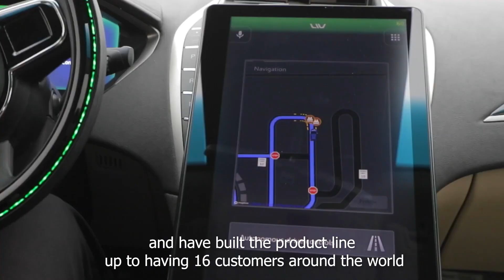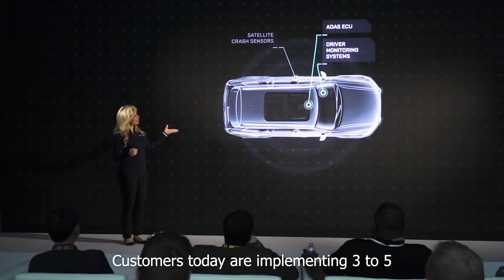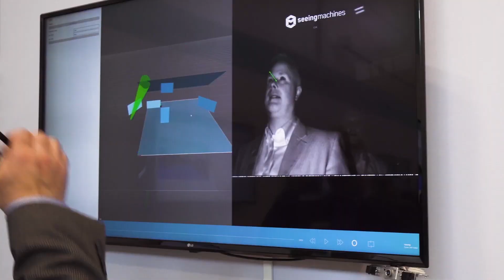Veoneer Next Gen Radar based on Arbe Chipset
After five years of extensive research among 4D radar chipset developers across the globe, Veoneer, a world leader in automotive safety, chose to partner with Arbe. The combination of Arbe's patented imaging radar chipset and Veoneer's patented waveguide technology will push the boundaries of perception performance.
Chris Van Dan Elzen, Executive Vice President of the Radar Product Area, describes Veoneer’s expectations for Imaging Radar, Veoneer's role in the industry, and the added value of Arbe’s chipset.